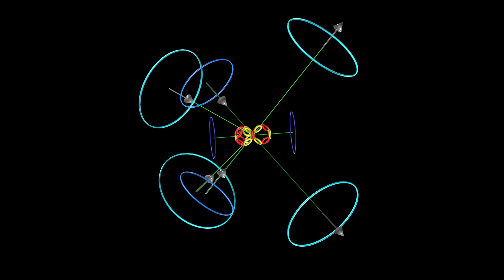Model of the oxygen atom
Model atomu kyslíku.